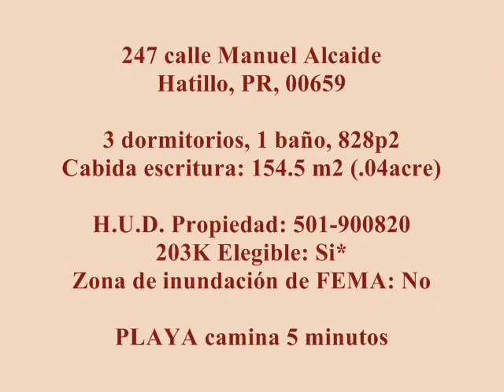casa barata $60,000 PLAYA HATILLO. 247 calle Manuel Alcaide, Hatillo, PR, 00659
HUD Propiedad catalogado como: Pueblo Ward Lot 247 Hatillo, PR, 00659. Comúnmente conocido como: 247 calle Manuel Alcaide, Hatillo, PR, 00659; Dirección física: Barrió Pueblo calle Manuel Alcaide lote 247, Hatillo, PR, 00659; Latitud/Longitud: 18°29'08.5"N 66°49'21.9"W (Lat: 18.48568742, Lon: -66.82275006)

3 dormitorios, 1 baño, 828p2
Cabida escritura: 154.5 m2 (.04acre)

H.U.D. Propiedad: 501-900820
203K Elegible: Si*
Zona de inundación de FEMA: No

Descripción general dirección física:
BO PUEBLO CALLE MANUEL ALCAIDE LOTE 247 HATILLO
MUNICIPIO: Hatillo; Barrio: Barrio Pueblo
REGISTRO: Tomo: 158, Folio: 145, Finca: 8194-A, Escritura: 149
Venta:$44,512.00
Fecha de venta: 18 de Abril de 2022
Comprador: THE MONEY HOUSE, INC

247 calle Manuel Alcaide, Hatillo, PR, 00659
VENDIDO $56,300.00 el 1/30/2023.
REGISTRO
Tomo: 449, Folio: 173,
Finca: 8194-A, Escritura: 30

UNIVERSAL PROPERTIES REAL ESTATE
Registro No. 155560
Miguel De Jesus Ortiz Arocho
(Número de licencia C-12847)